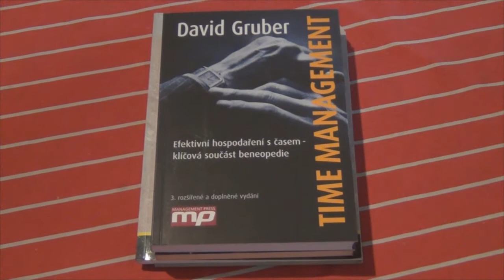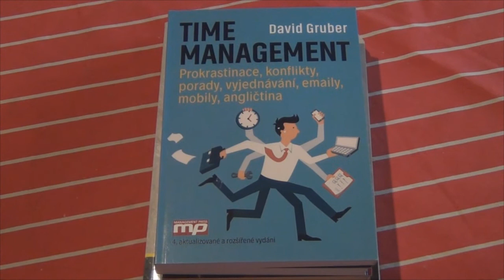Knihy Davida Grubera time management